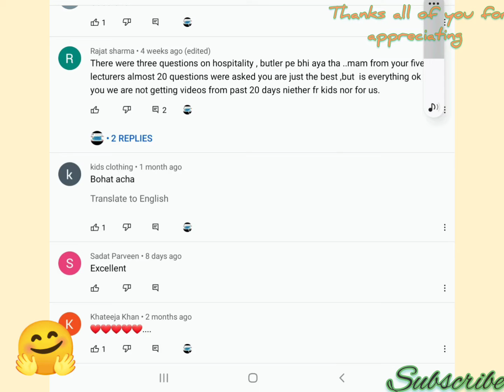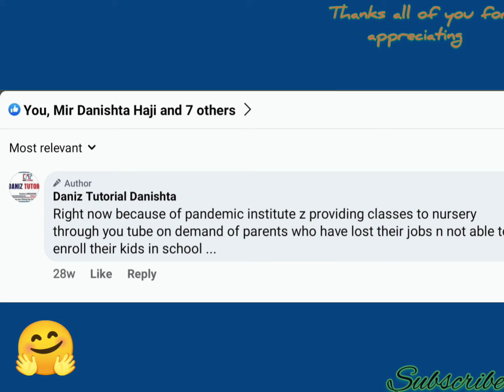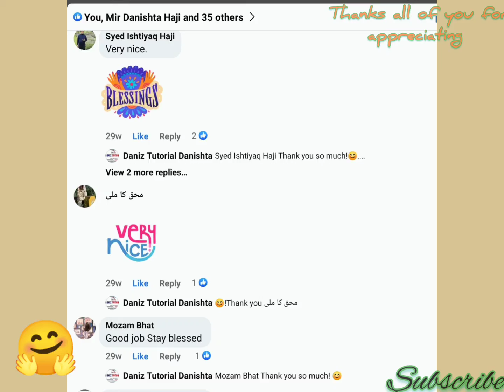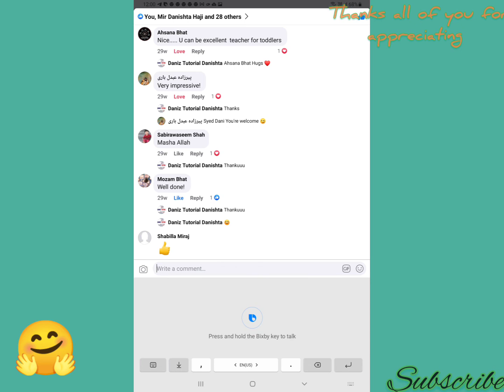21 December 2021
Thanks all the subscribers fr beautiful comments ...These comments motivate to make more videos..Thankyou once again.